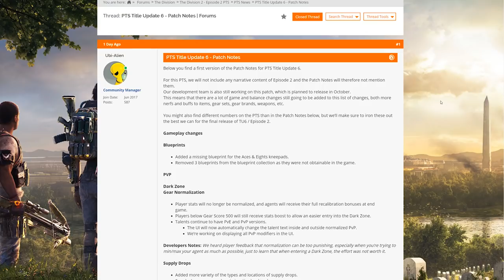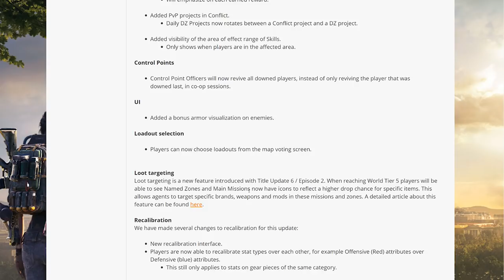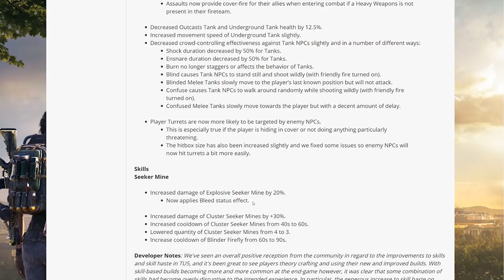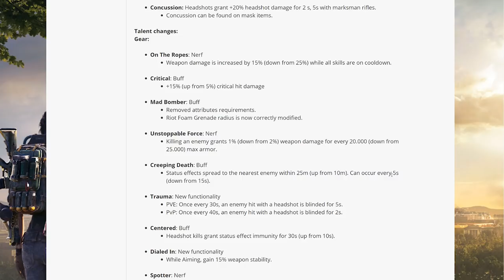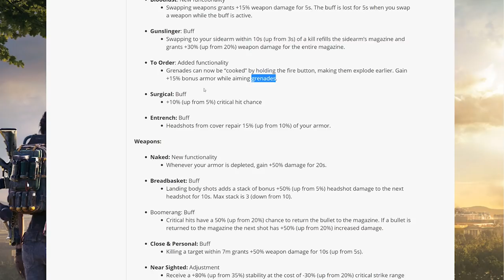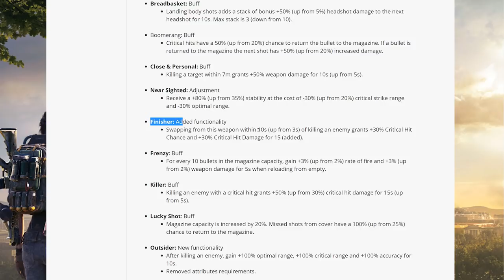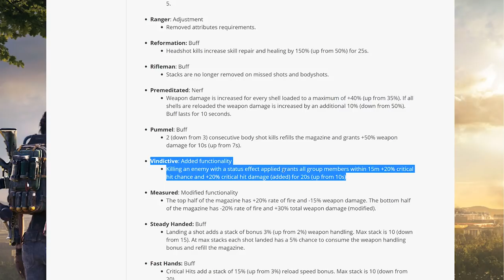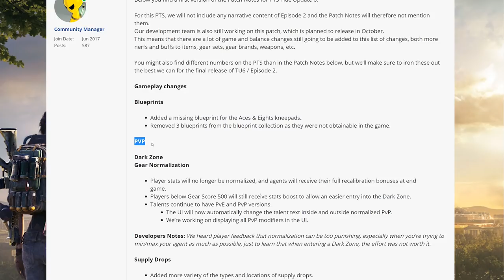The Division 2 | TU6 HUGE CHANGES - Patch Notes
In today's video I go through the new title update 6 patch notes from the PTS. Its quite alot of interesting changes for sure that will change the game and pvp a lot I think.

Like my work and wanna support me?
I play and record at the highest quality using my Ironside PC. Checkout my specs and head to the link to customize your own!

Ironside Desktop PC
Case: Nemesis Case v2 - Black
Additional Fans: 2 x Antec true quiet
Processor: i9-9900k
Cooler: Asetek 670LS liquid cooling (240mm)
Motherboard: z390 chipset
Memory: 32GB DDR4
M.2: Samsung 970 Evo Plus m.2 nvme 500gb
Storage: 4TB HDD Power
Graphics Card: GeForce RTX 2080 ti
Supply: 750w
Noise Reduction: Level 2